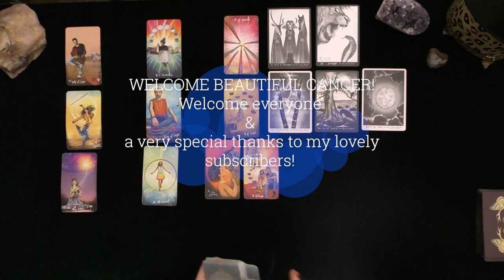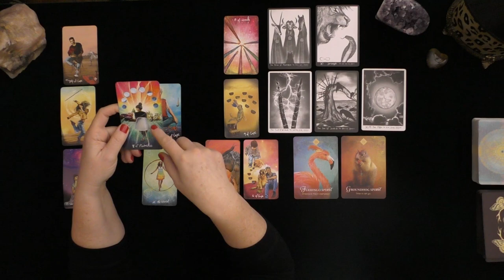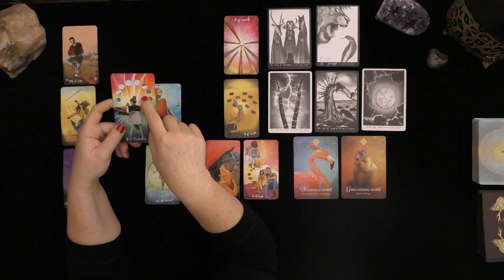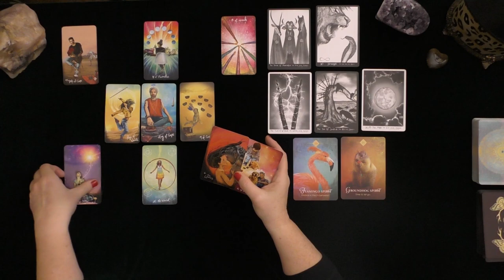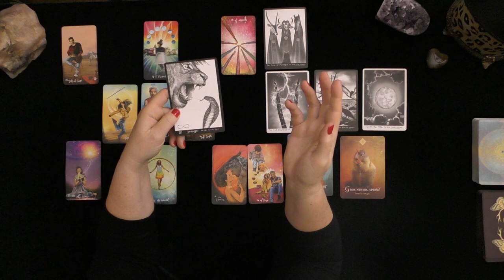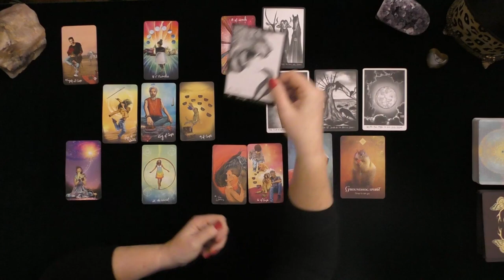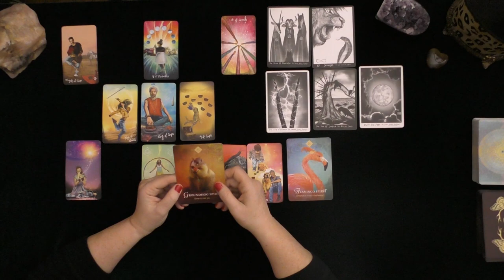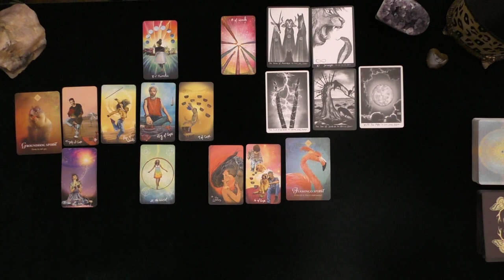CANCER~HONOR, LOYALTY, LOVE & PASSION~TOP SECRET LOVE TAROT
CANCER~HONOR, LOYALTY, LOVE & PASSION~JANUARY 2021~TIMELESS~TOP SECRETLOVE TAROT
MY LATEST PROFESSIONAL INDEPENDENTLY VETTED FEEDBACK DECEMBER 1, 2020:
5.0 RATED! 7504+ REVIEWS 22782 + ONLINE READINGS